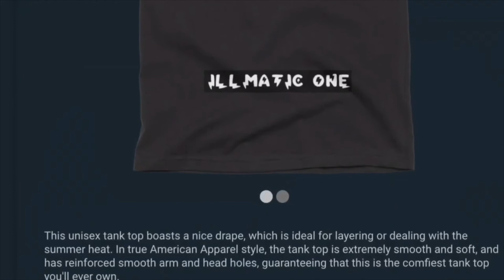NBA 2K20 MY COMPETE HOUR BIG TOP CHALLENGE HOW TO GET A SCORE OF 150 ON MINI HOOPS CHALLENGE